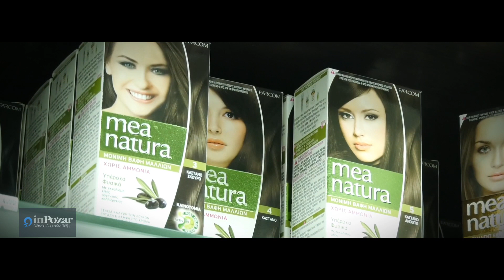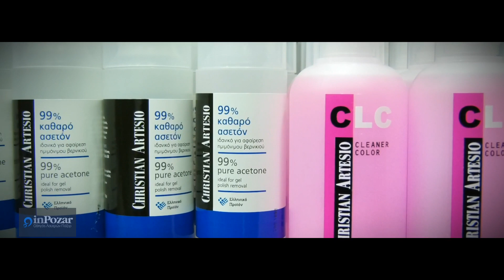Είδη κομμωτηρίου καλλυντικά Αριδαία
Επαγγελματικά προϊόντα κομμωτηρίου,ονυχοπλαστική,καλλυντικά αρώματα